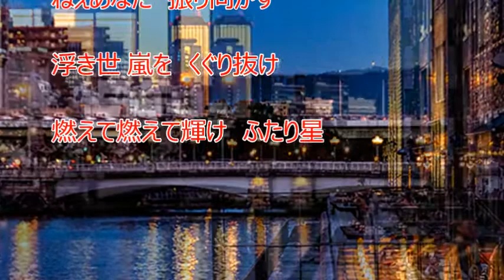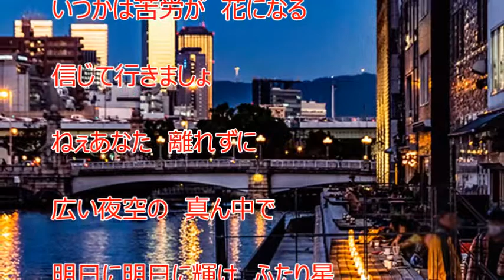ふたり星（松永ひとみ）♪♪カバー